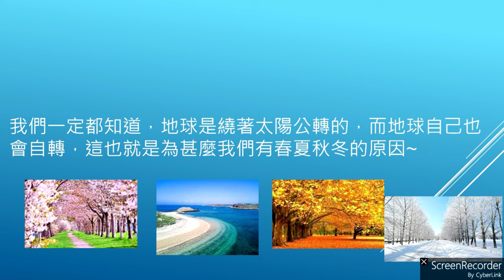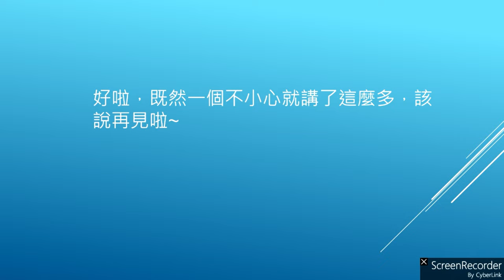地球可以把人「踢」出太陽系!(PPT解說)